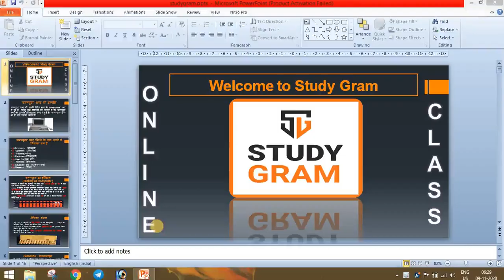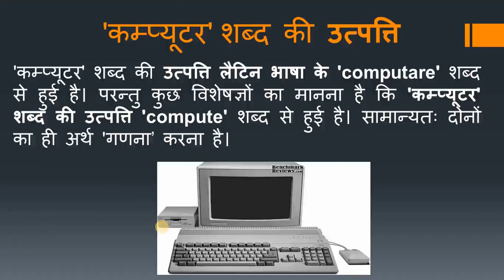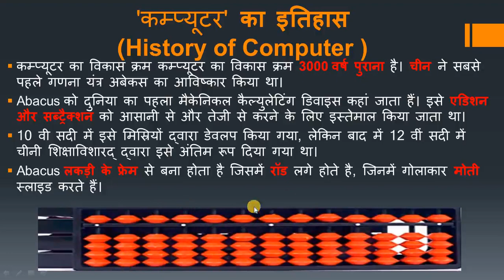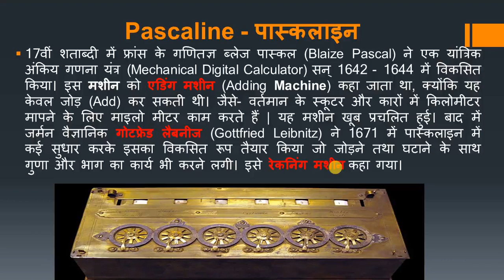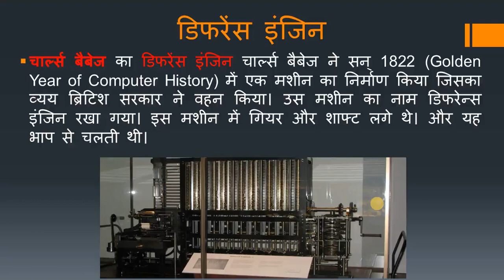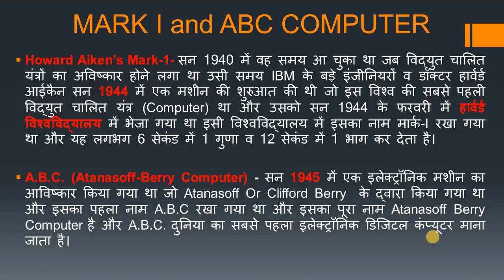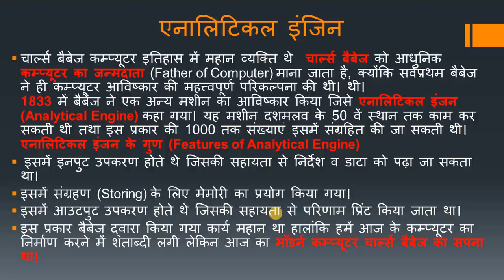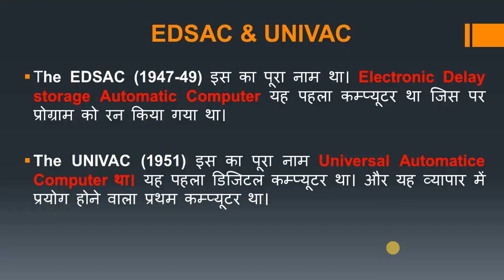Computer Basic - Part 1 | PATWAR, CGLE, REET, RAS, SSC, RSMSSB, HIGHCOUNT, JUNIORACCOUNTANT, SI,UPSC